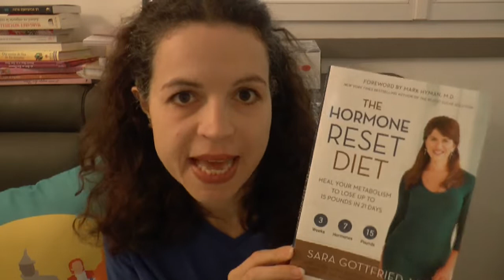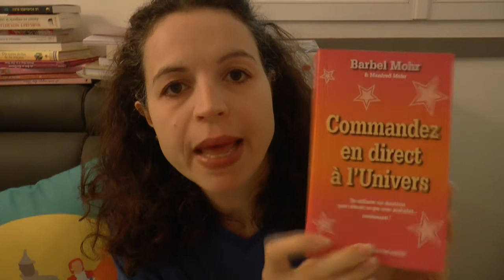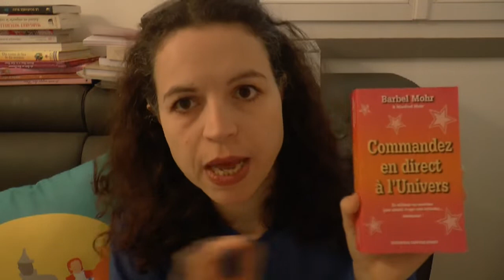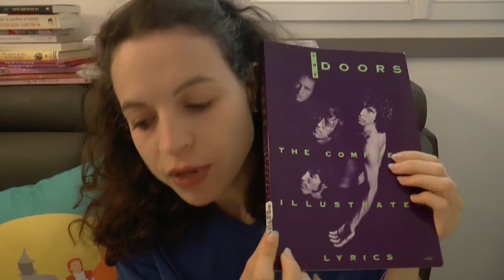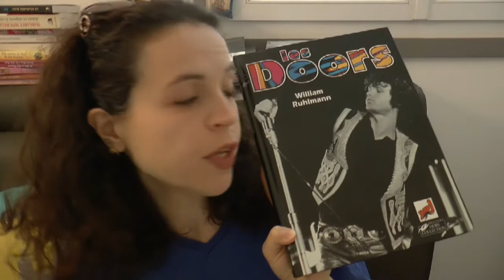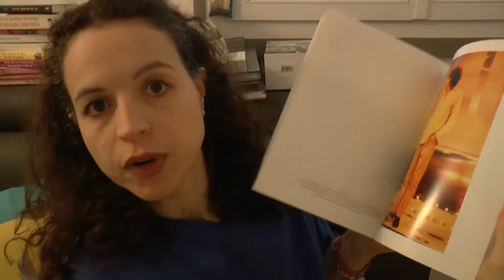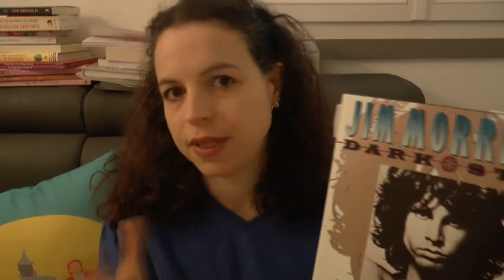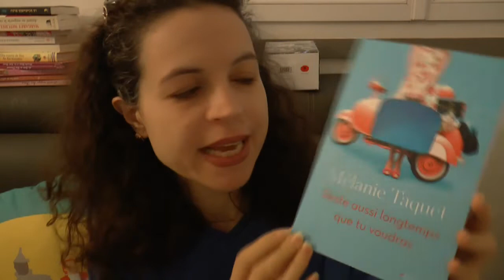Culturebox septembre 2018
La review culture de septembre, avec de la loi de l'attraction, du Jim Morrison et des gros gros coups de cœur !